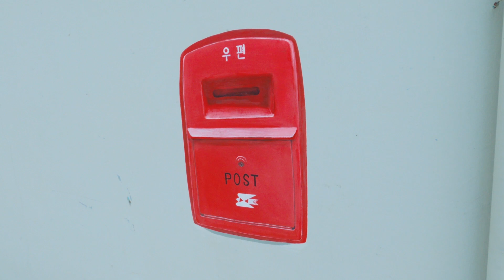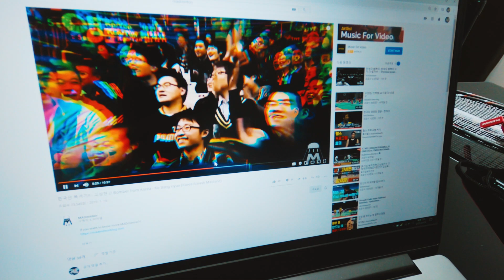배드민턴 유튜브 컨텐츠... 1년간 해왔던 내 생각들...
1년간 본격적으로 배드민턴 리뷰 컨텐츠 유튜브를 운영하면서
구독자라는게 쉽게 늘수 있는게 아니구나...
정말 힘든 일이구나라는걸 많이 느꼈습니다.
제가 이 유튜브를 통해서 돈을 벌 생각은 없으니까
구독자에 대한 욕심은 없습니다.
저는 이 채널을 운영해가는 이유는 내 가치를 올리기 위함이고
남들과 똑같은 영상을 올리지 않기 위해 제 나름 노력하고 있다는 점
많이 알아주셨으면 좋겠습니다.
더 좋은 리뷰와 정보들을 영상을 통해, 그리고 다양한 컨텐츠를
제작하기 위해 노력하겠습니다.

배드민턴에 대한 더 많은 정보는 아래 네이버 블로그를 참고해주세요